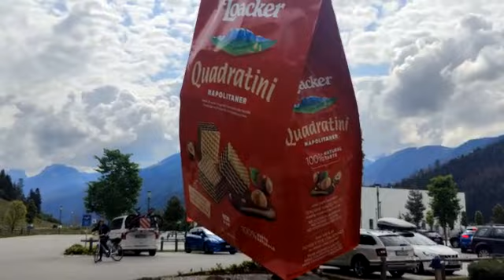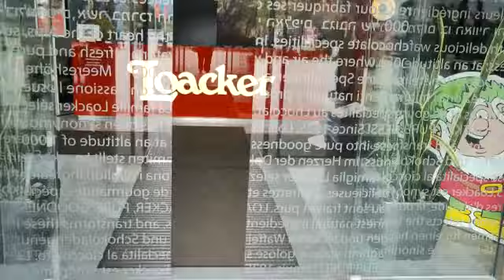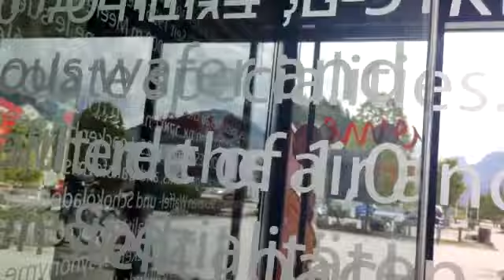The famous Loacker, an Italian confectionery company, based in South Tyrol